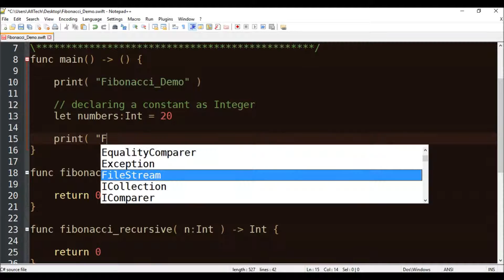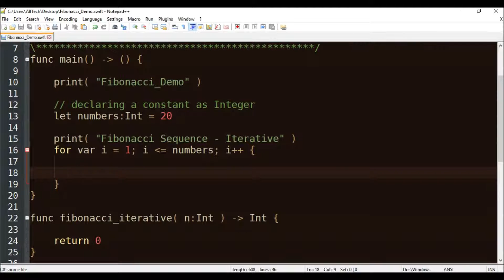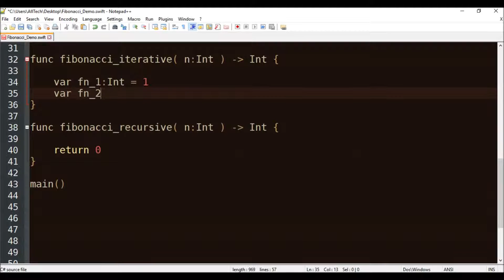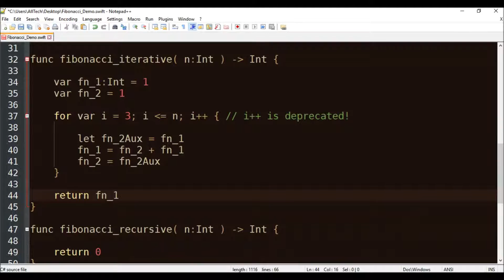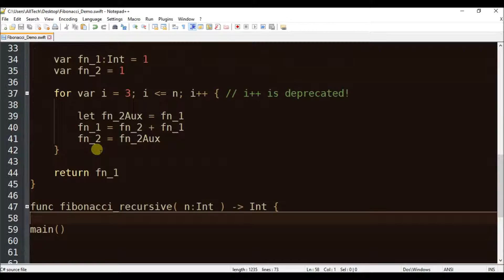fibonacci in swift 3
Calculation of Fibonacci sequence in Swift. Iterative and Recursive versions.

(!) ATTENTION: Since at the time that I made this code...
The final version of Swift 3 was NOT released yet...
you may experience some minor errors in the syntax when testing this code!!!

Play Lists